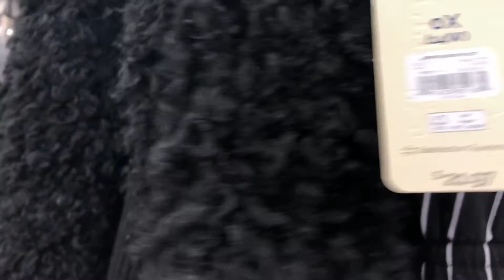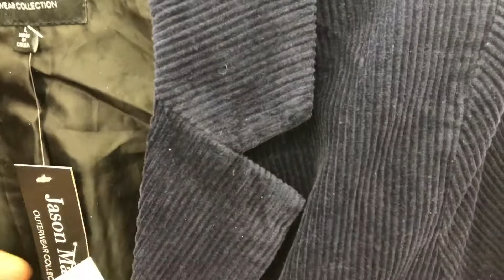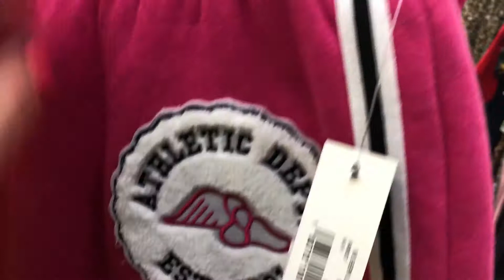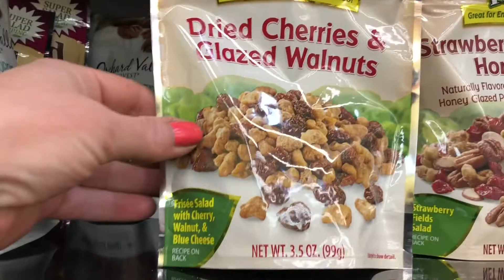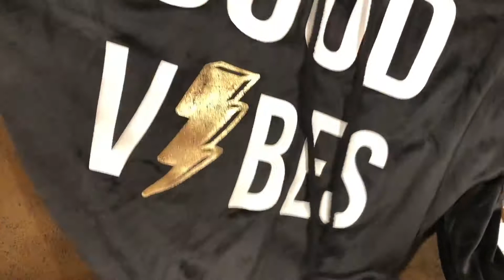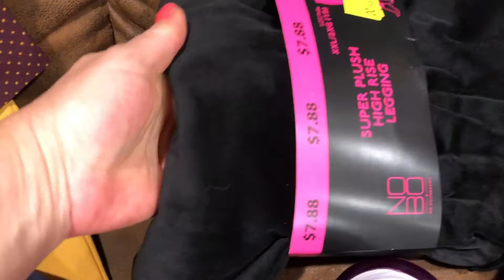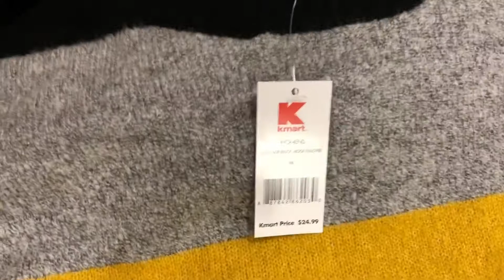#249🔺США ШОППИНГ на заказ‼️ВЕЩИ на УКРАИНУ. МОИ наряды на ваше обозрение‼️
Мой бизнес инстаграмм 5staralterations
Мой персональный инстаграмм johnsonlilia